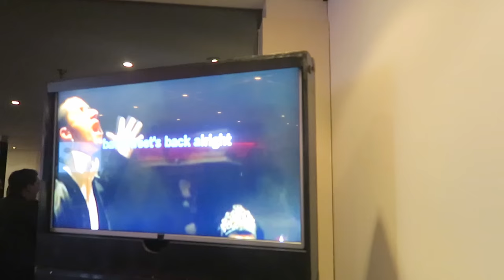ALI B EN WAYLON ZINGEN EEN DUET BIJ THE VOICE ✖︎ VLOG 50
In deze vlog ben ik bij de grote finale van The Voice of Holland. Met Pleun Bierbooms, Isabel Provoost, Thijs Pot en Vinchenzo Tahapary. Ali B en Waylon doen nog even een mooi duet. Later zie je me bij Carlo's TV Café waar Gerard Joling aan m'n billen zit.